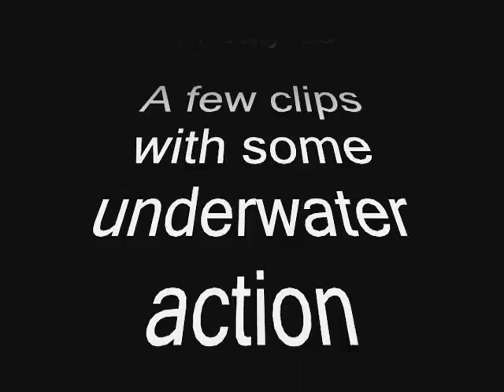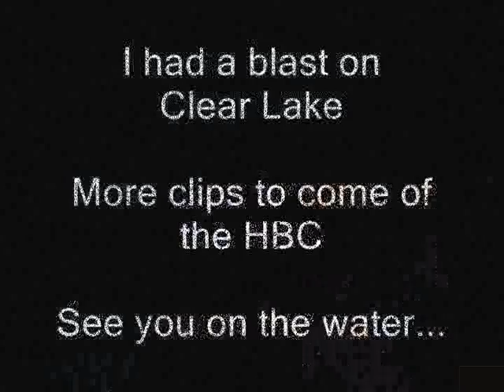July 08' Clear Lake, CA with underwater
First time fishing Clear Lake and doing during the Heavyweight Bass Classic.  Heres just a few clips with some underwater shots.